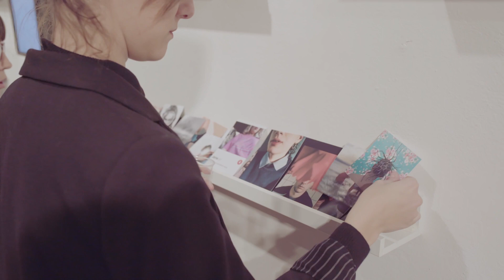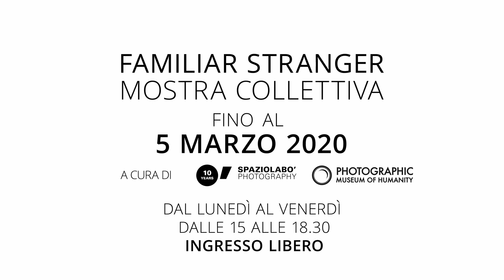Familiar Stranger | Immaginari collettivi nell'epoca della fotografia mobile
Nell’ambito di Art City Segnala 2020 in occasione di Arte Fiera, Spazio Labo’ presenta il progetto espositivo Familiar Stranger – Immaginari collettivi nell’epoca della fotografia mobile, mostra collettiva organizzata in collaborazione con PHmuseum – rinomata piattaforma online dedicata alla fotografia contemporanea internazionale – in seguito alla conclusione del primo Mobile Photography Prize per il quale sono state ricevute 11.000 fotografie da tutto il mondo.

Mostra collettiva a cura di Spazio Labo' e PHmuseum
15 gennaio - 5 marzo 2020

Nell'ambito di Art City Segnala 2020 in occasione di Arte Fiera.

Un progetto in collaborazione con PHmuseum.

Inaugurazione: mercoledì 15 gennaio, ore 19.
ingresso libero

Orari di apertura regolari:
da lunedì a venerdì, ore 15-18.30